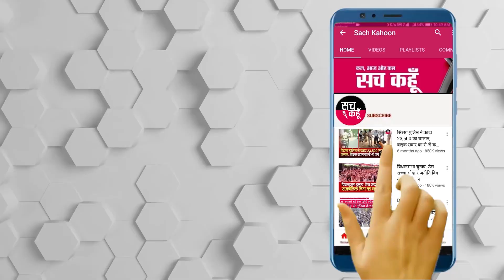Moga || ਡੇਰਾ ਸੱਚਾ ਸੌਦਾ ਦੇ ਸੇਵਾਦਾਰਾਂ ਨੇ ਥੈਲੇਸਿਮੀਆਂ ਤੇ ਕੈਂਸਰ ਪੀੜ੍ਹਤਾਂ ਲਈ ਕੀਤਾ ਸੈਂਕੜਾ ਯੂਨਿਟ 253 ਖ਼ੂਨਦਾਨ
ਪੂਜਨੀਕ ਸੰਤ ਡਾਕਟਰ ਗੁਰਮੀਤ ਰਾਮ ਰਹੀਮ ਸਿੰਘ ਜੀ ਇੰਸਾਂ ਦੀ ਪਵਿੱਤਰ ਸਿੱਖਿਆ ਤੇ ਚਲਦਿਆਂ ਜਿਲ੍ਹਾ ਮੋਗਾ ਦੀ ਸਾਧ ਸੰਗਤ ਵੱਲੋਂ ਕਰੋਨਾ ਦੀ ਮਹਾਂਮਾਰੀ ਦੌਰਾਨ ਲਾਏ ਗਏ ਖ਼ੂਨਦਾਨ ਕੈਂਪ 'ਚ ਥੈਲੇਸੀਮੀਆਂ ਪੀੜ੍ਹਤ ਬੱਚਿਆਂ ਤੇ ਕੈਂਸਰ ਪੀੜ੍ਹਤਾਂ ਦੇ ਇਲਾਜ ਲਈ ਡੇਰਾ ਸ਼ਰਧਾਲੂਆਂ ਨੇ 253 ਯੂਨਿਟ ਖ਼ੂਨਦਾਨ ਕੀਤਾ। ਖ਼ੂਨਦਾਨ ਕੈਂਪ ਗੁਰੂ ਨਾਨਕ ਦੇਵ ਗੌਰਮਿੰਟ ਹਸਪਤਾਲ ਅਮ੍ਰਿਤਸਰ ਅਤੇ ਮਿੱਤਲ ਬਲੱਡ ਬੈੰਕ ਮੋਗਾ ਦੀ ਅਪੀਲ ਤੇ ਲਾਇਆ ਗਿਆ। ਕੈਂਪ 'ਚ ਜਿਲ੍ਹਾ ਮੋਗਾ ਦੇ ਬਲਾਕ ਮੋਗਾ, ਬਲਾਕ ਧਰਮਕੋਟ ਅਤੇ ਬਲਾਕ ਬੁੱਟਰ-ਬੱਧਨੀ ਦੇ ਸੇਵਾਦਾਰਾਂ ਵੱਲੋਂ ਜਰੂਰਤਮੰਦ ਮਰੀਜਾਂ ਲਈ 253 ਯੂਨਿਟ ਖ਼ੂਨਦਾਨ ਕੀਤਾ ਅੱਜ ਇਸਦੀ ਜਾਣਕਾਰੀ ਦਿੰਦਿਆ ਪੰਜਾਬ ਦੇ 45 ਮੈਬਰ ਗੁਰਜੀਤ ਸਿੰਘ ਨੇ ਦੱਸਿਆ ਕਿ ਅਮ੍ਰਿਤਸਰ ਦੇ ਗੁਰੂ ਨਾਨਕ ਦੇਵ ਸਰਕਾਰੀ ਬਲੱਡ ਬੈੰਕ ਅਤੇ ਮੋਗਾ ਦੇ ਮਿੱਤਲ ਬਲੱਡ ਬੈੰਕ ਵਿੱਚ ਖੂਨ ਦੀ ਕਮੀ ਹੋਣ ਕਾਰਨ ਬਲੱਡ ਲੈਣ ਲਈ ਡੇਰਾ ਸੱਚਾ ਸੌਦਾ ਨੂੰ ਲਿਖਤ ਵਿੱਚ ਇਕ ਚਿੱਠੀ ਲਿਖ ਕੇ ਖੂਨ ਦੀ ਮੰਗ ਕੀਤੀ

🚨 30 जुलाई  2020 (ਵੀਰਵਾਰ)  🚨
🔊 ਪੰਜਾਬ : ਮੋਗਾ
|| ਡੇਰਾ ਸੱਚਾ ਸੌਦਾ ਦੇ ਸੇਵਾਦਾਰਾਂ ਨੇ ਥੈਲੇਸਿਮੀਆਂ ਤੇ ਕੈਂਸਰ ਪੀੜ੍ਹਤਾਂ ਲਈ ਕੀਤਾ ਸੈਂਕੜਾ ਯੂਨਿਟ 253 ਖ਼ੂਨਦਾਨ ||